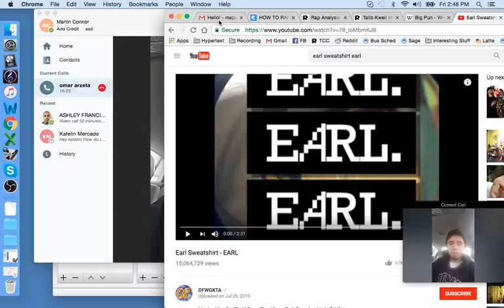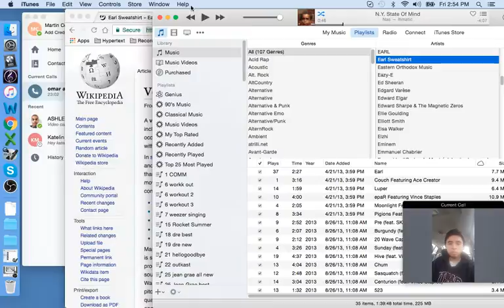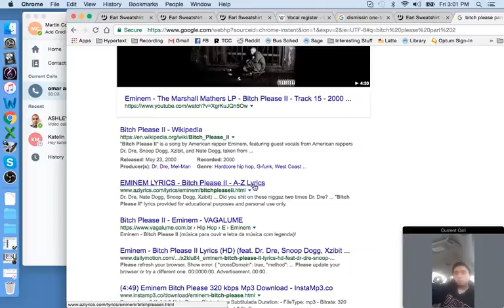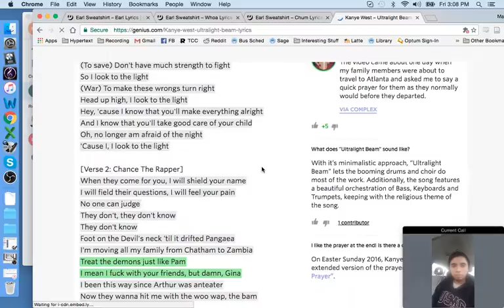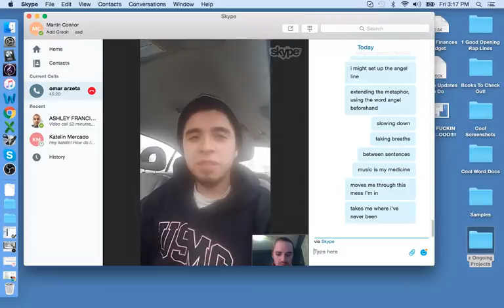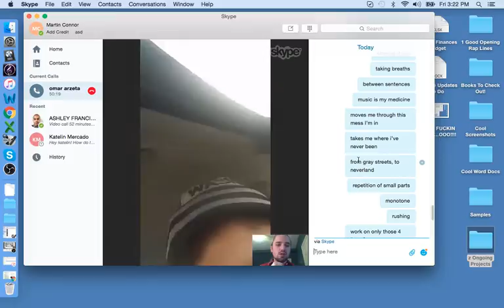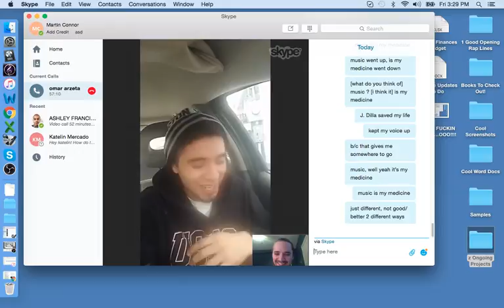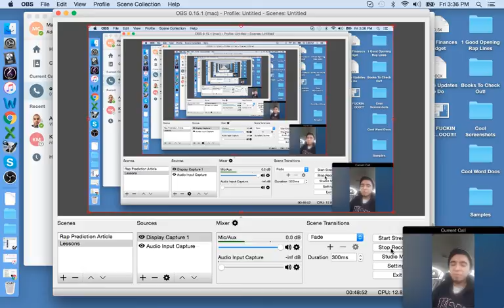Omar Lesson 1 20 17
Omar lesson, 1-20-17, talking about delivery.